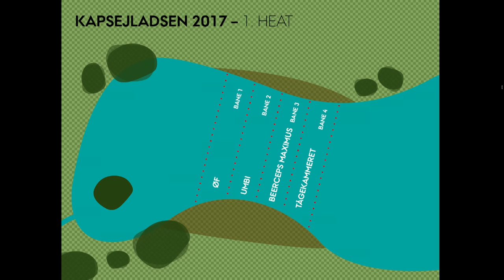Kapsejladsen 2017: 1. heat